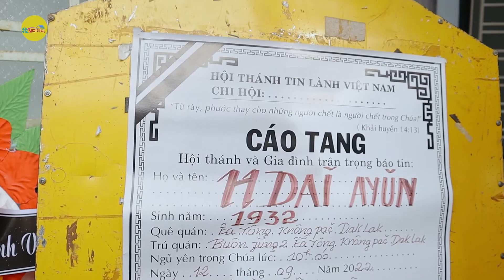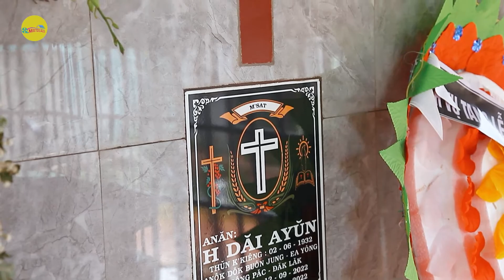BẢN FULL I ĐÁM TANG H DĂI AYǓN I BUÔN JǓNG 15/09/2022 QUAY PHIM LAZA 0974647914